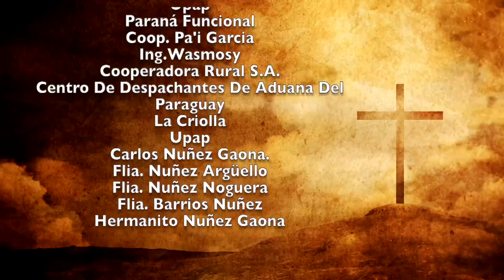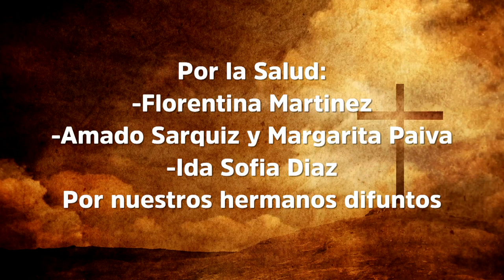Misa 19 de noviembre 2022